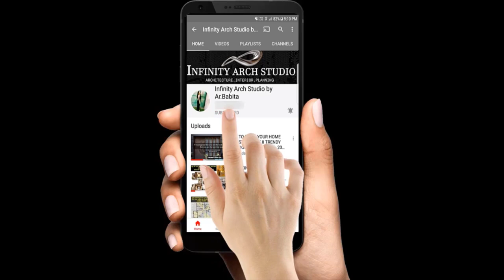Modern Entry Way Design Decor Idea 2020 I House Entrance Foyer Design & Small Space Design II I.A.S.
hello guys,